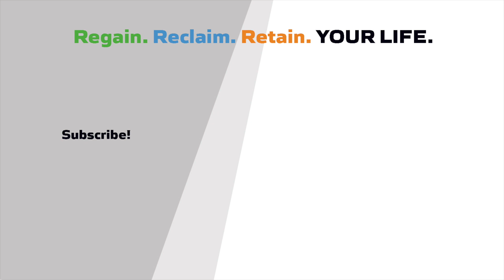Why Sleep can Shorten Your Life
Sleep research continues to confirm the value of sleep.
What is the ideal number of hours per night? I answer that here.

Do you know that a shortened sleep cycle factually shortens your life?
There is no system of your body that isn't enhanced in its function by sleep or impaired with lack of sleep.

I review a fascinating study of what happened to immune cells with just one night of reduced sleep and why the World Health Organization has linked shift work to cancer.

Give a listen to learn more.